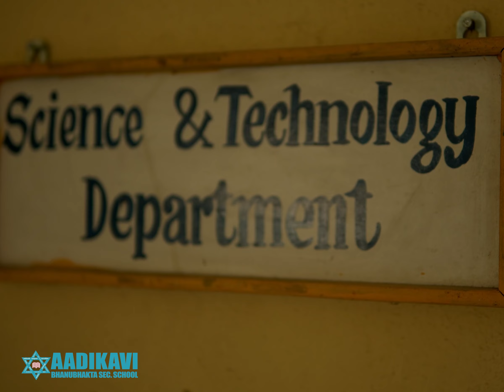About ABSS || Aadikavi Bhanubhakta Secondary School || Brief Info